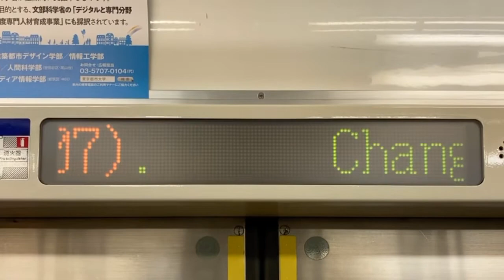京急1500形電車 LED車内案内表示器 1714号車 都営浅草線乗り入れ時